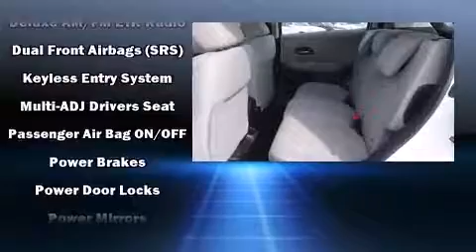2016 Honda HR-V LX in Dothan, AL 36303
Jim Skinner Honda
3823 Ross Clark Cir NW
in Dothan, AL 36303

Smooth gearshifts are achieved thanks to the 1.8 liter 4 cylinder engine, and for added security, dynamic Stability Control supplements the drivetrain. Honda prioritized comfort and style by including: 1-touch window functionality, a trip computer, an outside temperature display, front bucket seats, remote keyless entry, cruise control, and more. Audio features include a CD player with MP3 capability, steering wheel mounted audio controls, and 4 speakers, providing excellent sound throughout the cabin. Honda ensures the safety and security of its passengers with equipment such as: head curtain airbags, front SIDE impact airbags, traction control, ignition disabling, and 4 wheel disc brakes with ABS. Brake assist technology provides extra pressure when applying the brakes. We know that you have high expectations, and we enjoy the challenge of meeting and exceeding them! Please don't hesitate to give us a call.